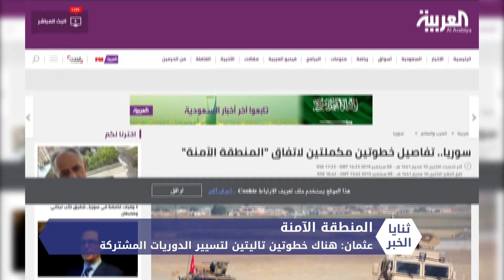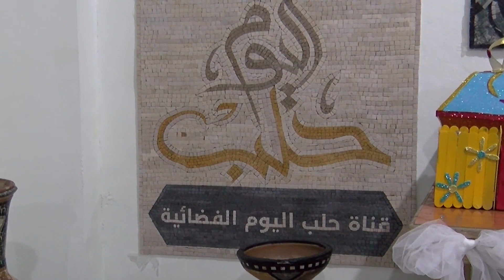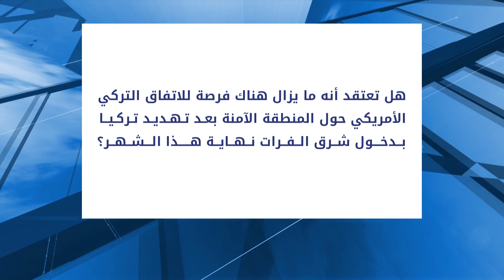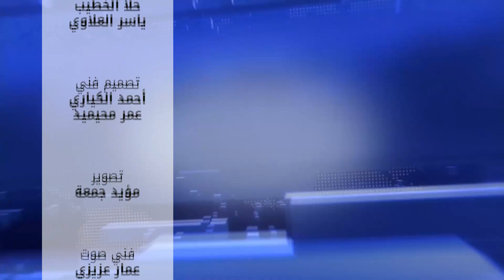ثنايا الخبر: أردوغان يهدد بفرض المنطقة الآمنة نهاية الشهر